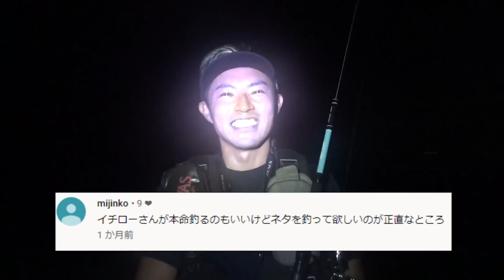ショアジギング、タチウオ、シイラ、青物の釣り方解説、連発までは我慢の釣り。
時間ごとにターゲットを変える、サーフショアジギングの醍醐味を黒豹井熊亮が徹底解説!!

使用ロッド：サーフトライブ1082ML
使用ルアー：ギャロップロングキャスト　ギャロップアシスト　マッスルショット